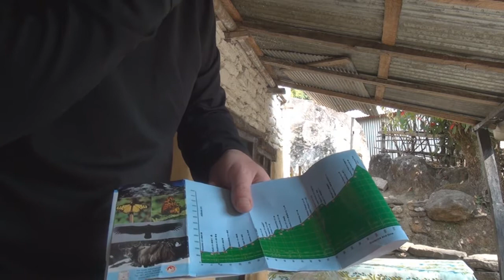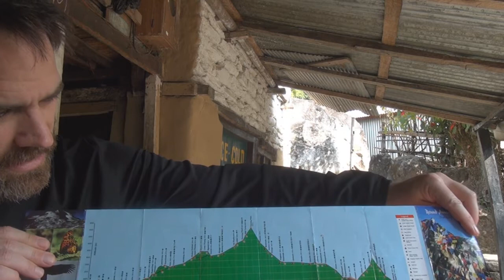Father-Son Self-Guided Himalaya Trek - Annapurna Circuit (5-18)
Bob and Kurt on their quest for Bahundanda take respite at a tea house for lunch, and join the proprietor, Yuba, at a local rice harvest.  They travel through increasingly magnificent landscapes arriving at Ghermu where they collapse for the night.